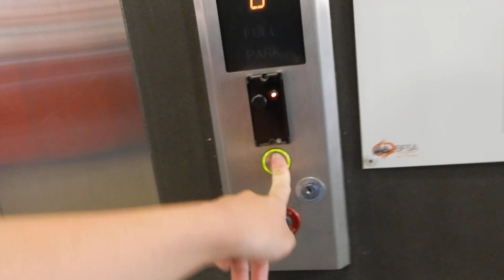EPIC FAIL: Locked Off Asian Style Otis Gen2 at Grand 200, Forest Lake, QLD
Well, I never seem to be around this with my camera when it's unlocked... Interestingly enough, they've only added the keycard reader recently; it wasn't there last time I was here (but then again, that was about two years ago!).

Resolution: 1920x1080p
Special video.